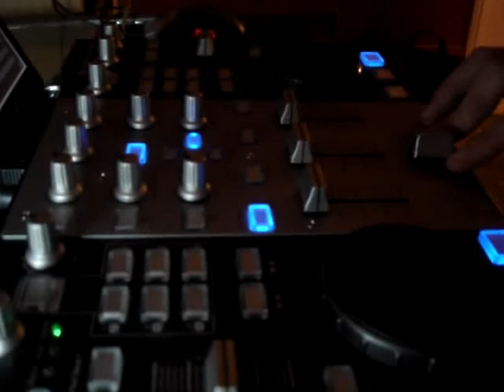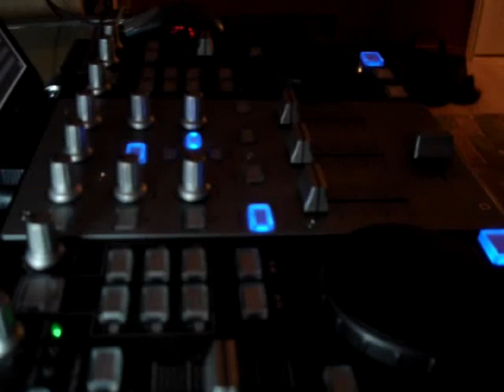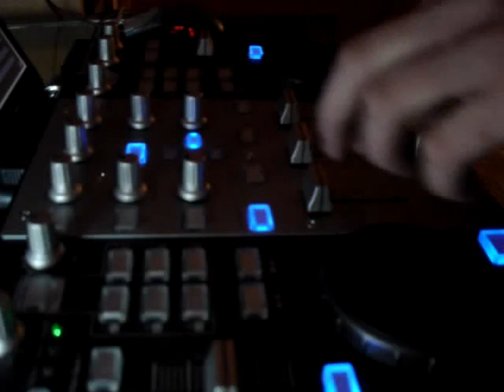Electro 8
Deck A - Circles
Deck B - Kontakt

Hercules - DJ Control Steel
VDJ 5

Dj eRazzr